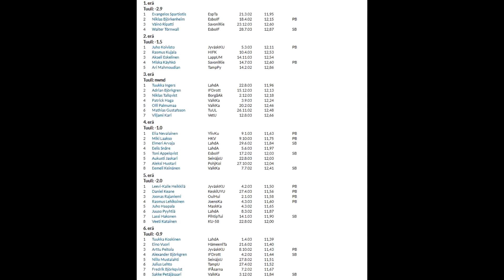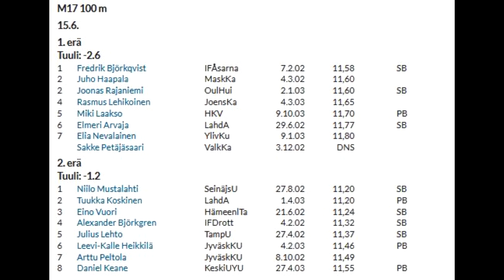YAG 2019 H17 100m försök & final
Besvärliga vindar störde både försök och final